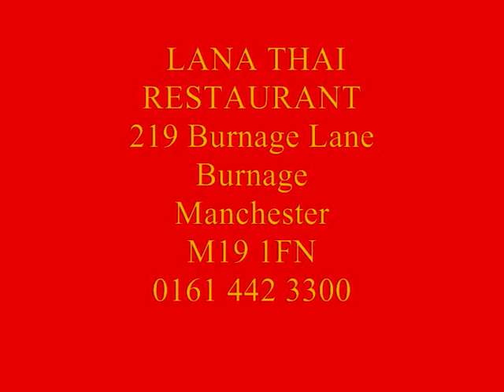Chinese New Year 2011 Lana Thai Restaurant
LANA THAI RESTAURANT

Thai and Chinese girls from Lana Thai Restaurants join in the Chinese New Year 2011 Celebrations.

Lana Thai Restaurants served up a wide range of Thai and Chinese cuisine incuding Noodle , Rice  and Curry dishes, Chicken and Pork Sate, Sticky Rice, Pork, Vegetable and Prawn Spring Rolls, Spare Ribs, Fish cakes and Dim Sums

The girls were there to promote the Lana Thai Restaurants in Oldham and Burnage

Lana Thai Restaurant
34 Huddersfield Road
Oldham
OL4 2AE

Lana Thai Restaurant
219 Burnage Lane
Burnage
Manchester
M19 1FN